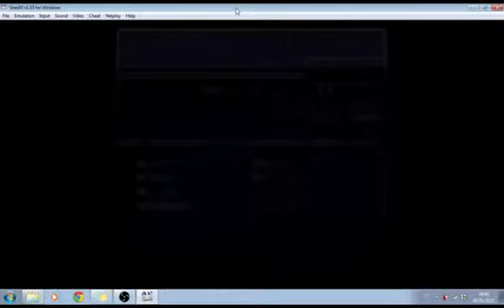FF6 BNW: first time run part 43 - Kefka tower assault: part 1